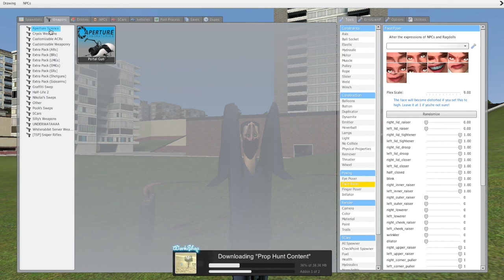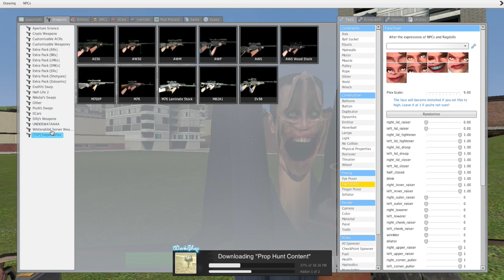GMOD SNADBOKZ 2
SaS - Justin